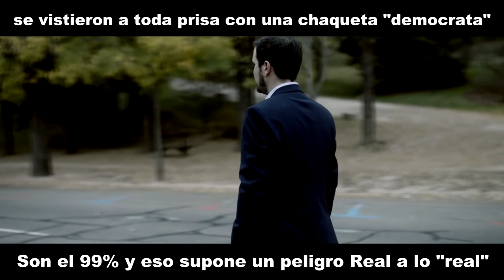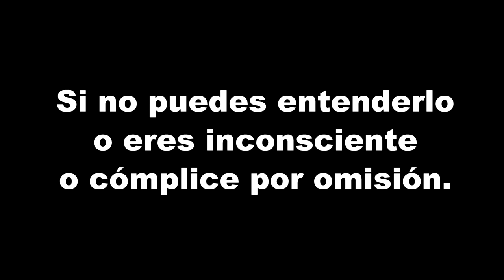Homenaje a Un Luchador, Guerrero, Ganador; Alberto Garzon Unidos y en Común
Homenaje a Un Luchador, Guerrero y Ganador; Alberto Garzon
Porque es Unidos y en Común o divididos, desperdigados, y sometidos a Mercados, a Mercaderes y sus trepas, ratas y lacayos que por cuatro perras venden a su madre al mejor postor.